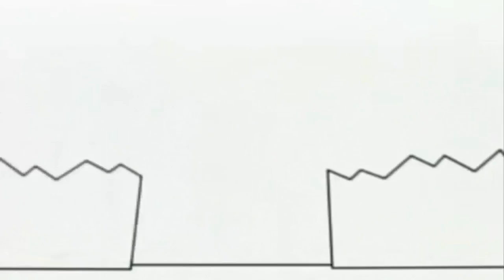Копія відео 'Копия видео 'Копія відео 'Bruno The Great Wake Me Up Дисней оригинал15 07 2018'''